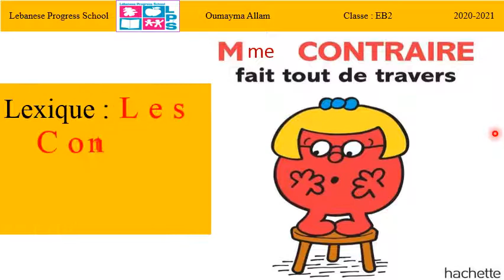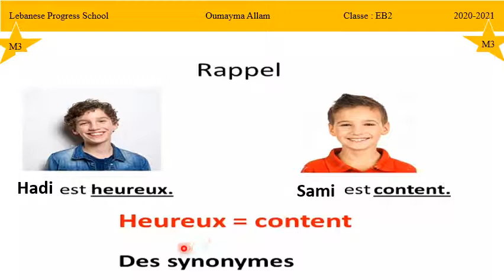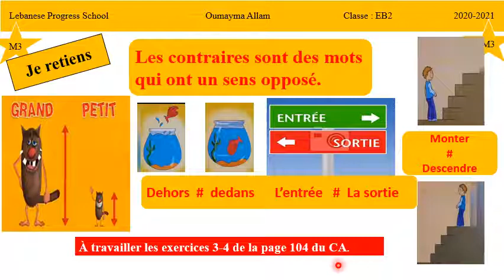Eb2 Voc Les contraires M3